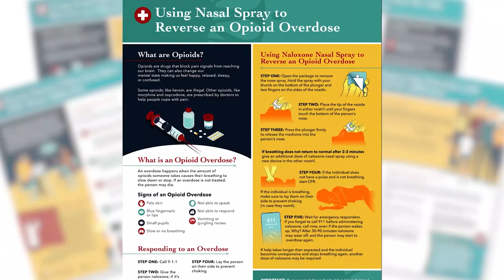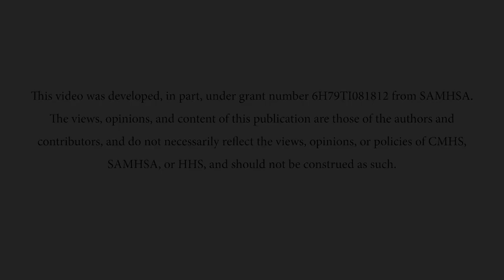What People with Opioid Addiction Want You to Know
This video is part of a series that was created for tribal community members to learn more about preventing, treating, and recovering from opioid use disorder.

This video was produced by the Northwest Portland Area Indian Health Board (NPAIHB) Tribal Opioid Response Project, which is dedicated to providing important resources to prevent opioid misuse, helping those in treatment, and empowering American Indian and Alaska Native community members with knowledge so they can protect themselves and their loved ones.